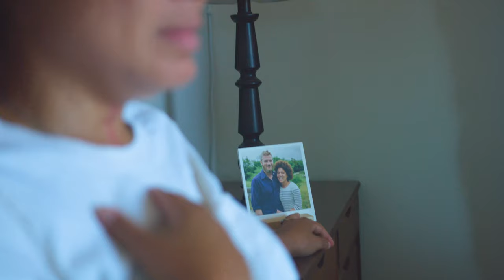Colored Commentary - A Woman's Voice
After a tragic accident, a husband leaves his wife one final gift.

Featuring: Aisha Alfa, Luc Ashley, Kevin Covais, Kevin Bartlett, Eric Lewis-Baker, Jonathan Giles, Jason Webb, and Sydney Jay
Written by: Jonathan Giles
Directed by: Tyler Eaton